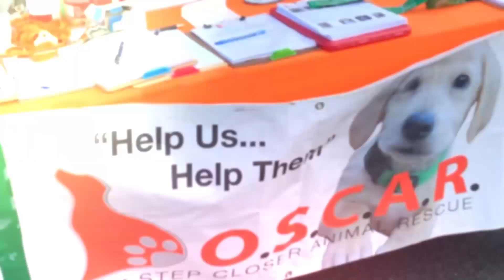Subaru Dog Adoption 10.23